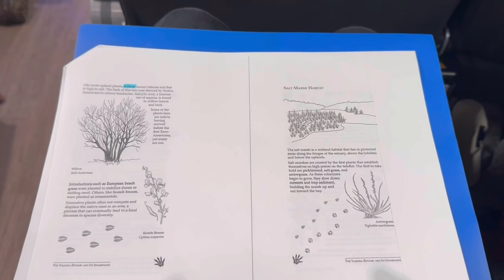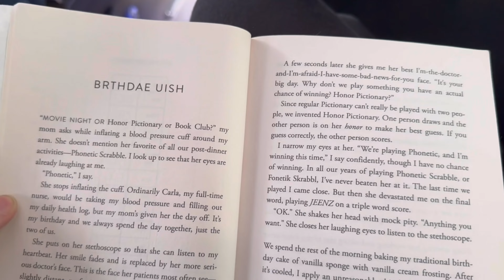senior skip day/week | portland, the beach, and commitment day! | senior year vlogs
Welcome to one of my final senior year vlogs! This one is my super exciting senior skip day/week vlog. I had a 5 day weekend and I took you along for part of it! I hope you enjoy!